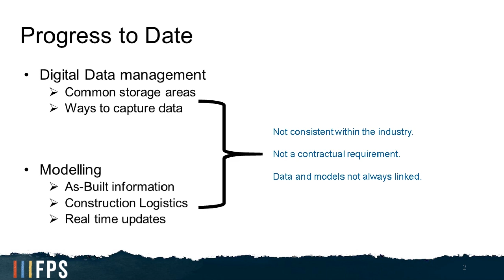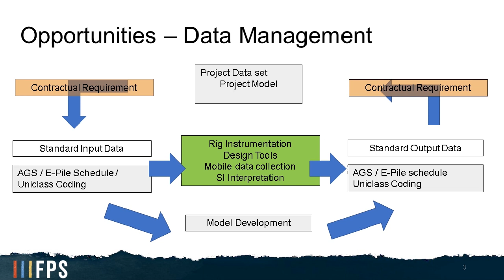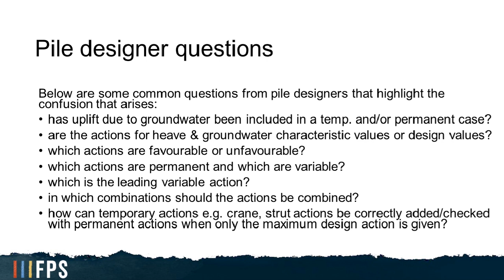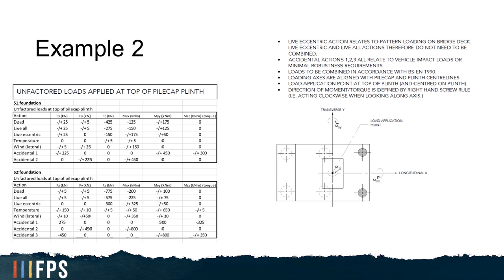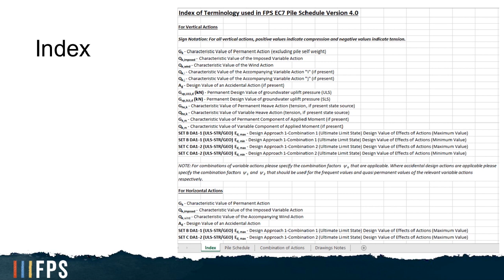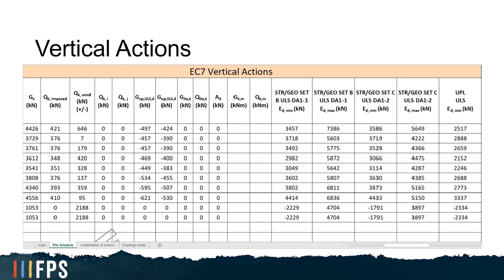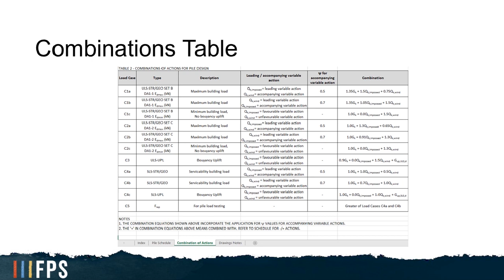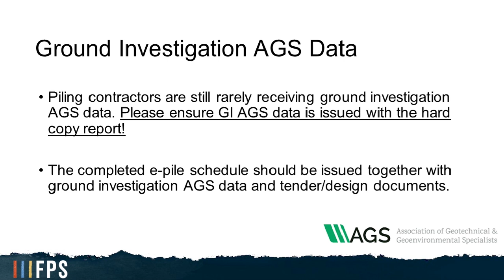The e-pile schedule: an overview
Speaker: Mark Pennington
Company: Federation of Piling Specialists